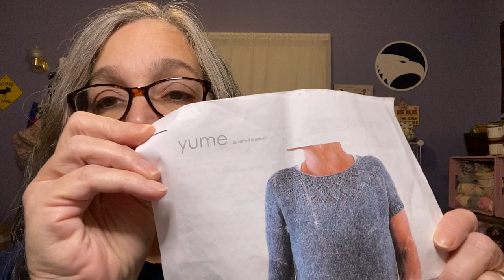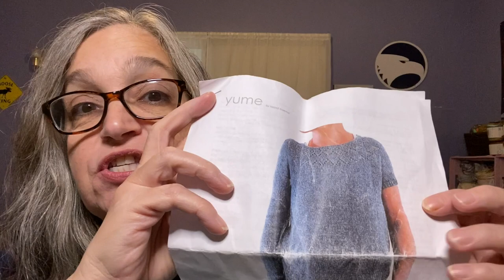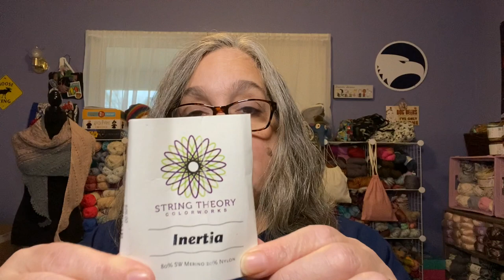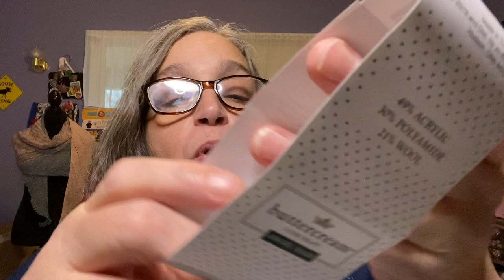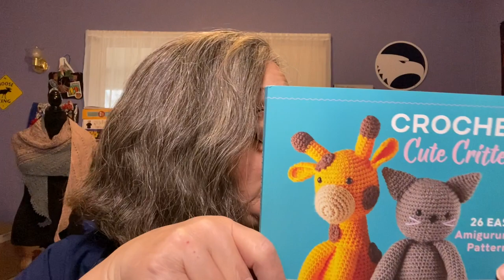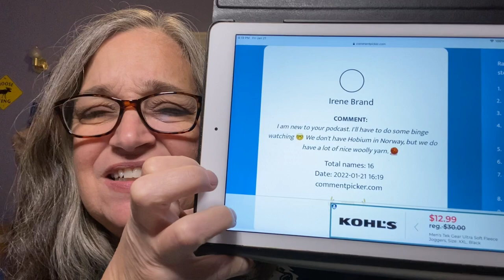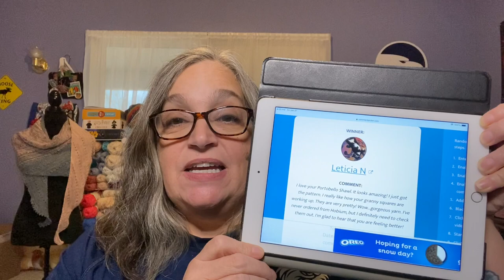Knit and Crochet Podcast. Sort of One Finished Object and Five Works in Progress.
Hello everyone. In today’s video, I have one finished object and five works in progress. Also the winner of the giveaway will be announced at the end of the video. I hope you all enjoy.
Finished Object:

Knit Sweater - Yume Yarn - Prime Alpaca, Oatmeal.
Works in Progress:

Knit hat - No Pattern, just a vanilla bulky hat.
Yarn - Buttercream Luxe Angel Hair, Blue Taupe Stripe They seem to be calling this yarn K+C Luxe Craft Angel Hair, now.

Knit Socks - No Pattern.  Yarn - String Theory Colorworks, Fourier Transform

Amigurumi - Edward the Elephant Crochet Cute Critters: 26 Easy Amigurumi Patterns Yarn - I Love This Yarn, Peacock

Crochet Shawl - Portobello Road Shawl Yarn - Scheepjes Whirl, Blackberry Mint Chip

Knit Shawl - Cable Trellis Shawl Yarn - Apothefaery Fabrications Lang Yarns Frida